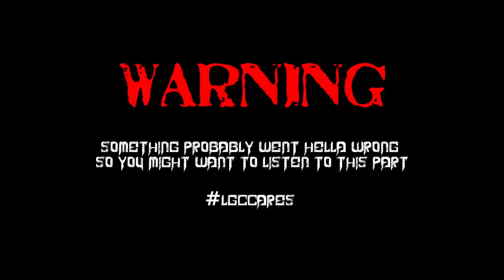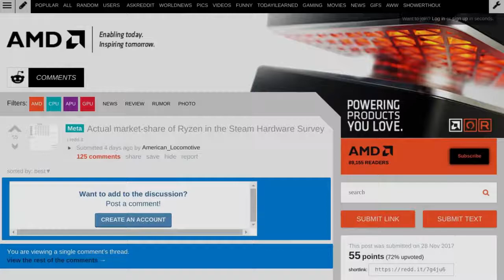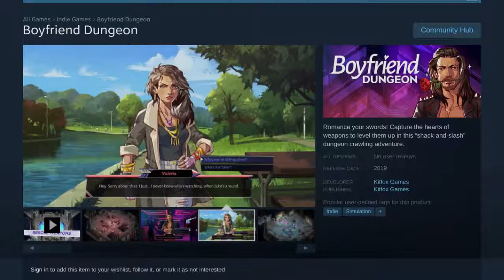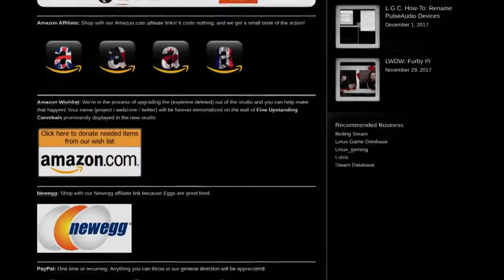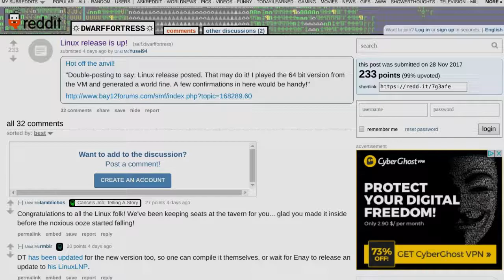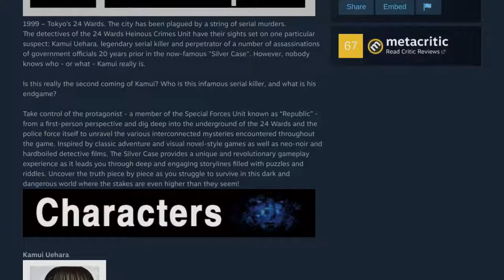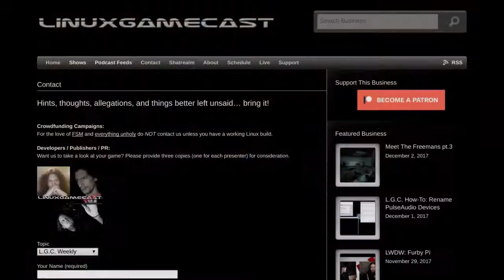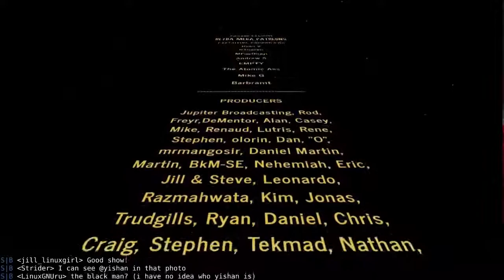LinuxGameCast Weekly 276: Romancing The Cat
PC gaming is dead! NVIDIA springs a leak, RPCS3 goes AAA, and Steam has Ryzen. Then The Silver Case faces the ChairQAsition.